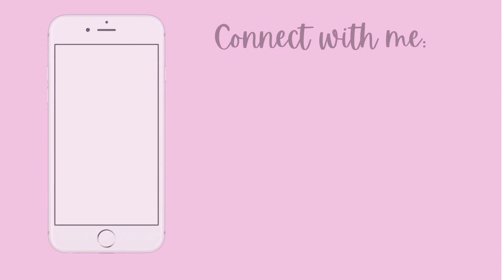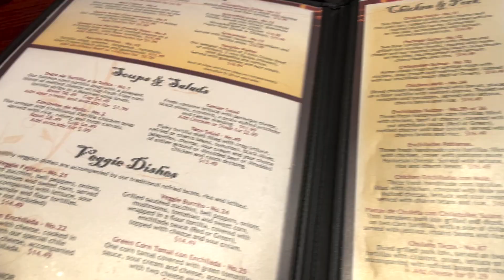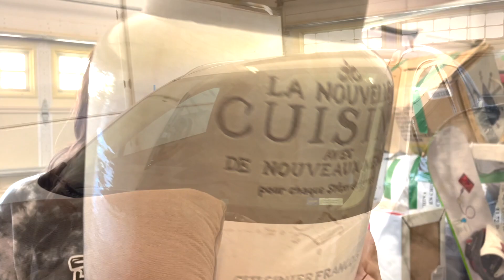GOODWILL HAUL! THRIFTING THURSDAYS IN FULL EFFECT! COME SHOP WITH US!!!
Hi guys! So today I am bringing you all along on our Thrifting Thursdays! We usually go to Goodwill on Thursdays because they have certain tags that are $1 depending on the color of the day! We love the thrill of finding one of a kind pieces and just scoring on amazing clothes and accessories! Enjoy!

Podcast: The Royal Societe

ABOUT ME: If you are new to my channel WELCOME! My name is Stephanie Aluette I was born in East Los Angeles and grew up in sunny Mesa, Arizona my whole life! I am a proud Latina and here on my channel you will find tons of VLOGS! Everything from home videos, to day in the life to beauty, lifestyle, skin & more!! I LOVE recording & capturing every moment of this precious life! Shoutout to my dad for handing me a camera and recording our family from the moment we were born! JOIN THE FAMILY! We would LOVE to have you here!